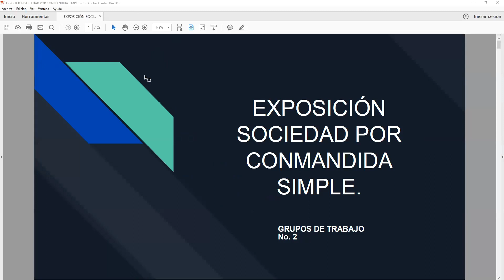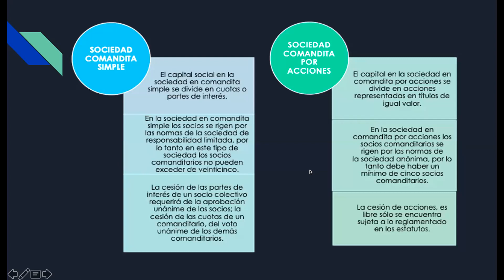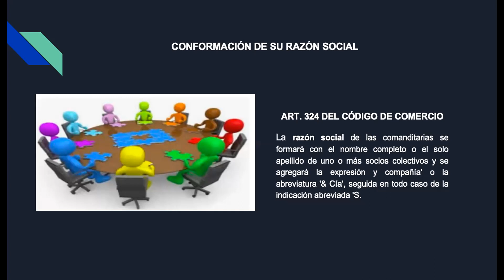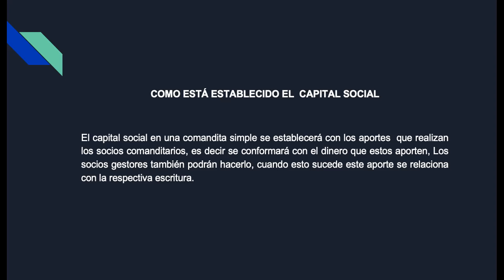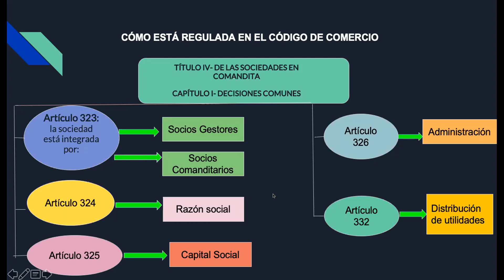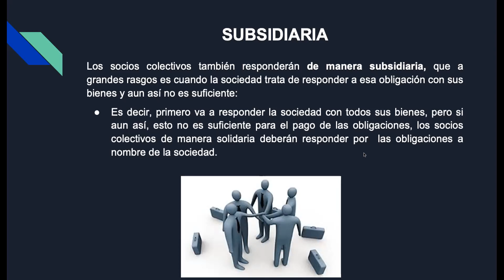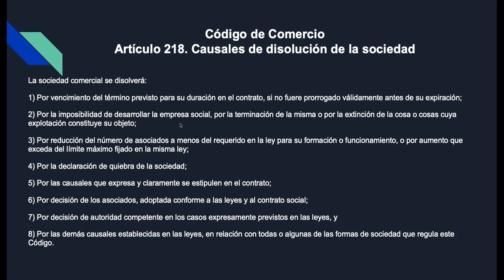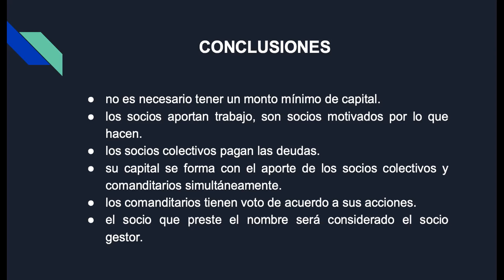Sesión 14 - 3 C - S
Sociedad en Comandita Simple